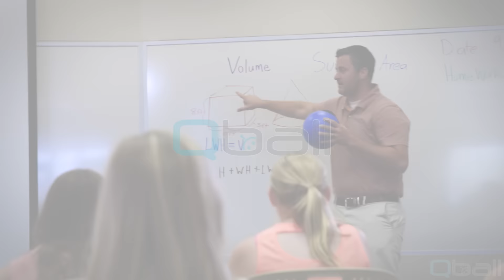Qball in the Classroom